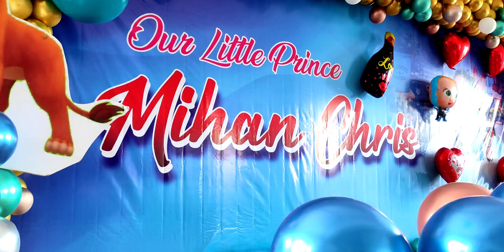( Christening of Mihan Chris ) Drone shot by Arpithspunky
Drone shoots Available for Marriages / Pre wedding / Film making / Events and for Other Functions Pls DM for More Information 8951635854 / 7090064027